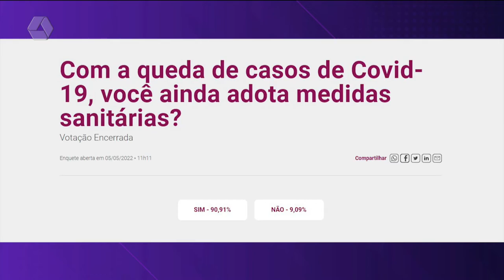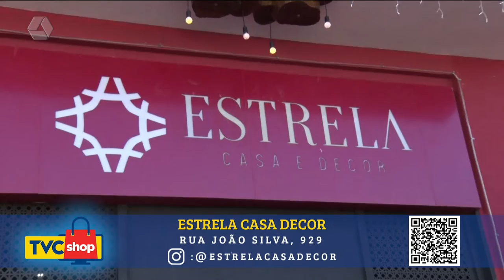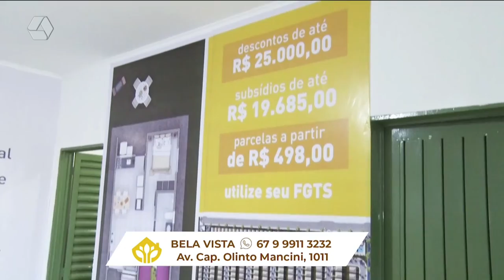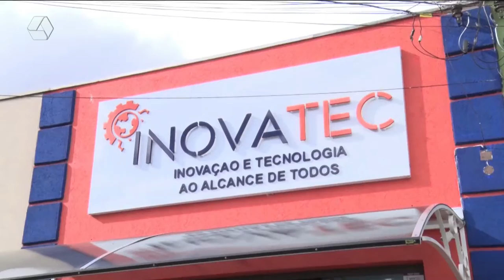TVC Agora 13/05/2022